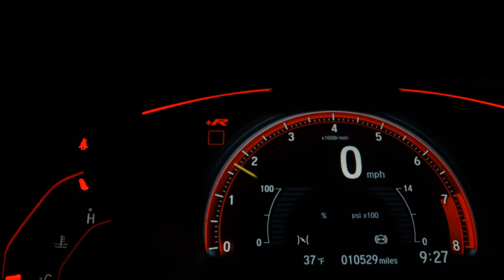RENAULT DUSTER - 2016 - Ribeirão Preto/SP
Aceitamos o seu usado na troca !

Dados do Veículo
Veículo: RENAULT / DUSTER 1.6 EXPRESSION 4X2 16V
Ano: 2016/2016
Combustível: FLEX
Portas: 4 PORTAS
Câmbio: Manual
Cor: BRANCA
KM: 74.000

✅ Air Bag
✅ Alarme
✅ Ar Condicionado
✅ Direção Hidráulica
✅ Freio ABS
✅ Travas Elétricas
✅ Vidros Elétricos